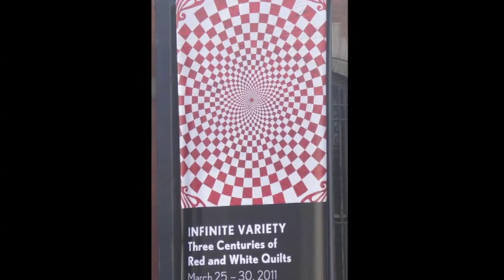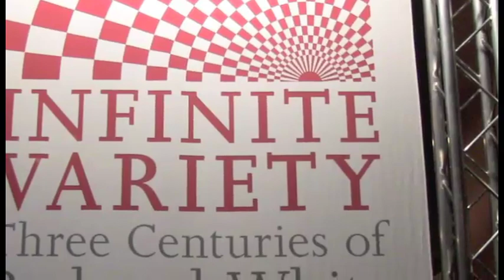Red and White - Infinite Variety: Part 2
This is Part 2 of a three part video featuring pictures that were taken at the Infinite Variety': Three Centuries of Red and White Quilts Show that was coordinated by the American Museum of Folk Art and held at the Park Avenue Armory in New York City from March 25-30, 2011.  These 651 quilts were from the collection of Joanna S. Rose. The pictures were taken by John Kubiniec - visit Flickr to see the still shots The video was edited by Ray Pool and the music is from his CD "The Crystal Spring"